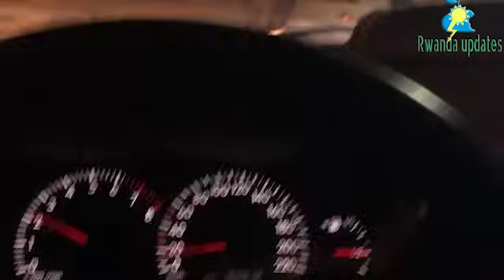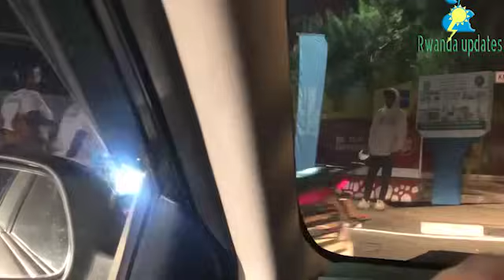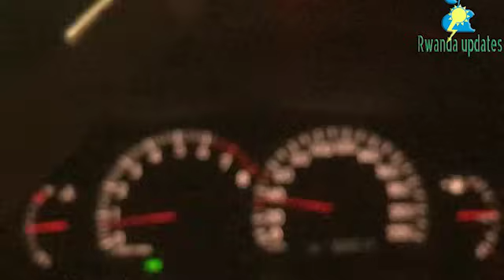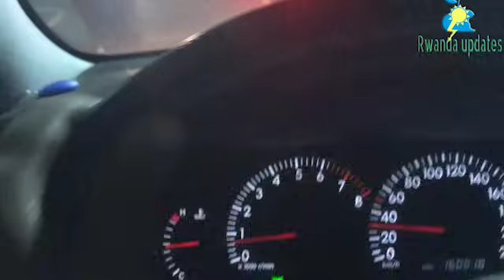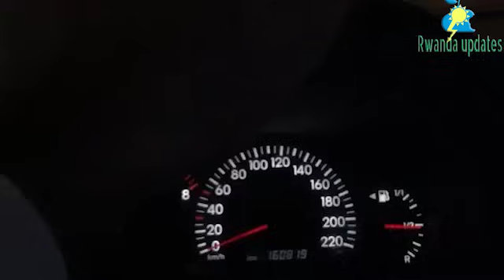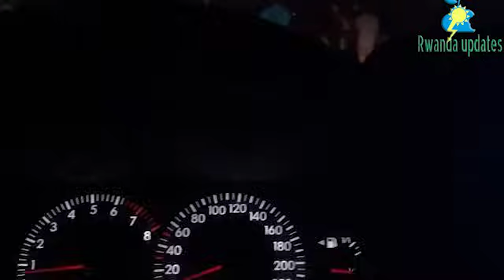KIGALI BATUNGUYE H.E KAGAME🚨SAMUNANI Z’IJORO SITE YUZUYE KARE!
sura

ABIFUZA IBIBANZA BYA MAKE I BUGESERA MURI MWOGO HAFI Y'IKIBUGA CY'INDEGE MWATWANDIKIRA KURI WHATSAPP AMIR REAL ESTATE IRABAFASHA KUBONA IBYAMAKE.